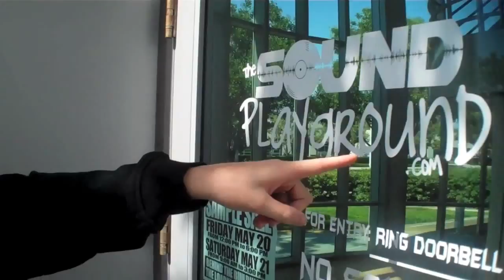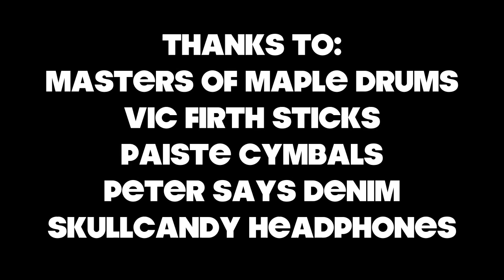Casey Lagos playing drums at The Sound Playground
Visiting The Sound Playground for some studio fun.